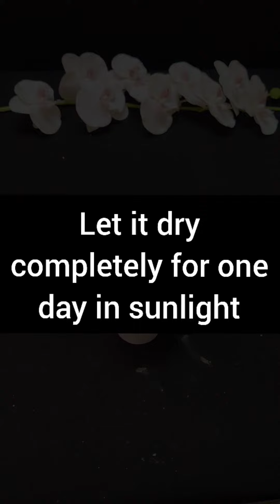Cement candle holder (easy and quick) beginners friendly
Hi all,
Today's video is about making a Cement candle holder using disposable glass.

Things required:
Cement
Sand
Water
Disposable glass
Tea light candle
Acrylic colours

Do let me know what type of DIYs would you like to see on my channel next!

Category: DIY & Decor

Musician: @iksonmusic